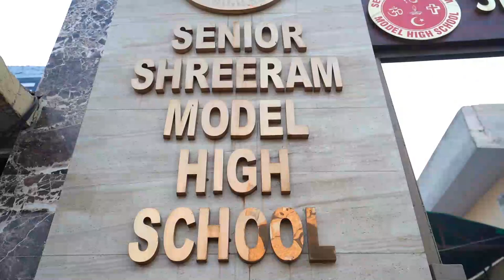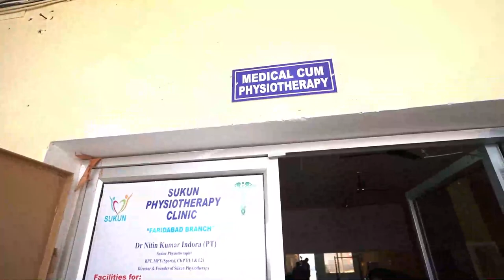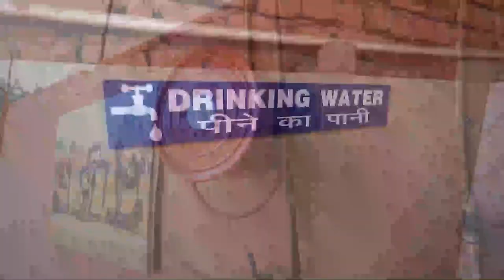Virtual Tour || Senior Shreeram Model High School || Faridabad